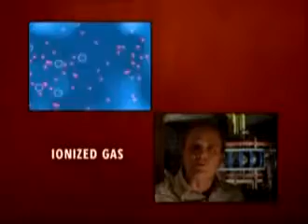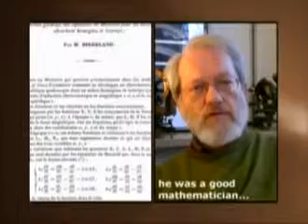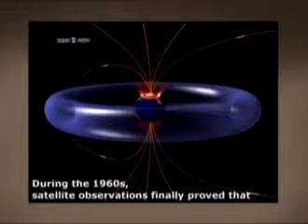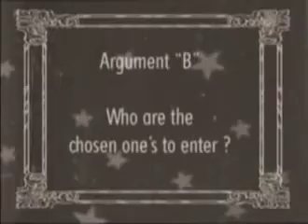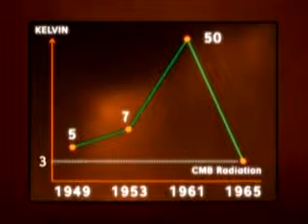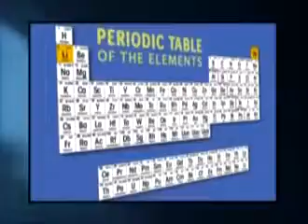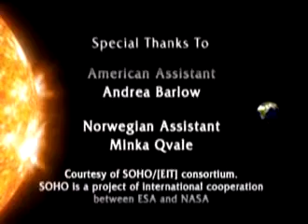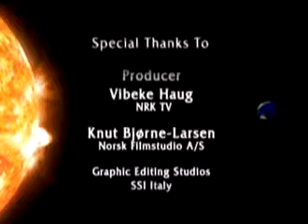Universe Episode 2 The Cosmology Quest The Electric Universe and Plasma Physics